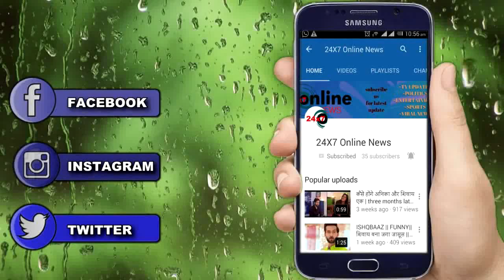MEET || ईशा का हाथ खीच कर लेकर जाएगी बबीत, मीत को देगी ये बड़ी चैतावनी